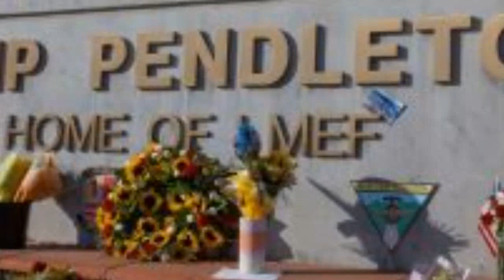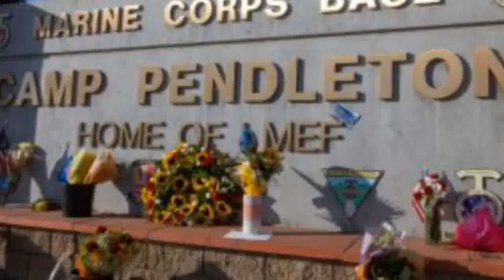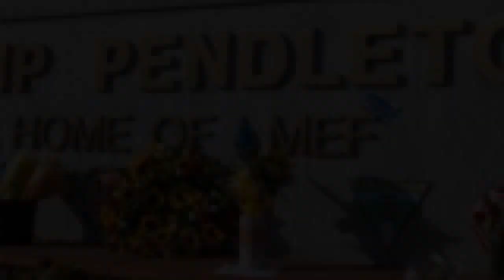Jeux paralympiques : au Nigeria, le powerlifting fait un carton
Si la réputation du Nigeria dans le sport s’est en grande partie bâtie au fil du temps, elle le doit aux exploits réalisés dans des disciplines telles que l’athlétisme, le basketball ou le football et à travers des emblématiques athlètes comme Hakeem Olajuwon, Nwanko Kanu, Dick Tiger, Rashidi Yekini, Mary Onyali. Mais une des plus grandes pages de son histoire sportive est en train de s’écrire dans le sport paralympique. Et ce, même si les noms de Lucy Ejike, Loveline Obiji, Roland Ezuruike, Ben Nsimi, Latifat Tijani ou encore Ishiaku Ruel ne sont pas les plus familiers des commentateurs, pourtant tous sont de grands champions, dans des catégories à leur image, peu considérées par le grand public. Aujourd’hui, la tendance est en train de changer. Illustration avec le powerlifting. Vous n’en avez certainement pas souvent entendu parler, mais cette discipline également connue sous le nom de dynamophilie (ou tout simplement force athlétique) est une sorte de variante de l’haltérophilie da